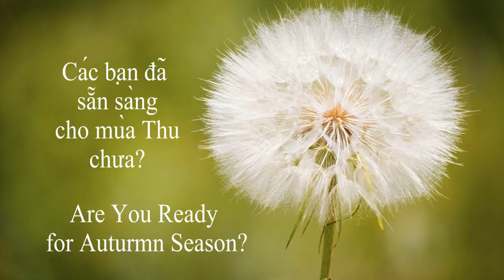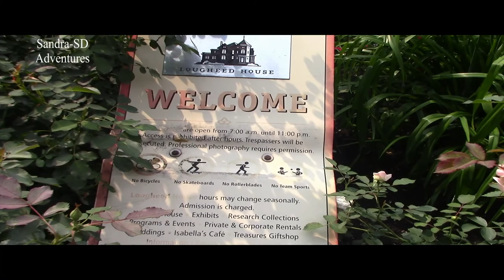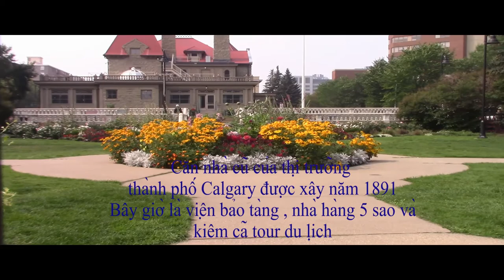Autumn 🍁🌸Flowers At Lougheed House CinematicVideo / Ngắm hoa mùa Thu CC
*** Watching flowers of Autumn at Lougheed house conservation society have tour with fee and very good restaurant also.
** The Camera Store birthday party.
* My gold fish.
Có Phụ đề Việt Ngữ.
Đi dạo xem hoa mùa Thu tại nhà cỗ của thị trưỡng đâu tiên của TP Calgary , ngôi nhà này xây từ năm 1891 hơn cả 127 năm rồi đó các bạn, bây giờ là nơi du lịch theo tour  và có nhà hàng 5 sao rất ngon.